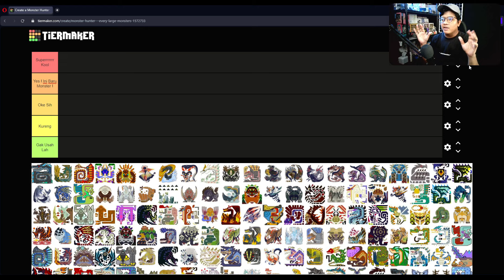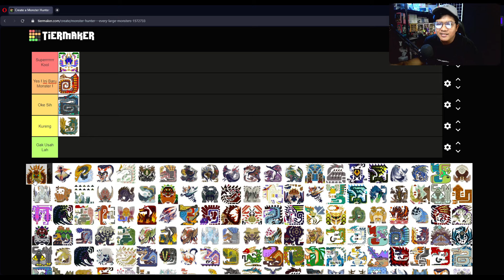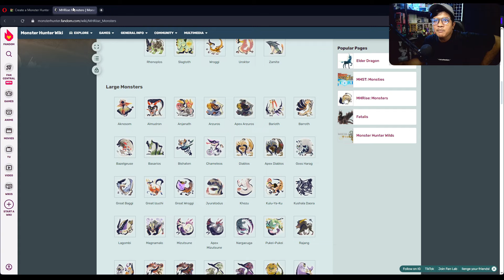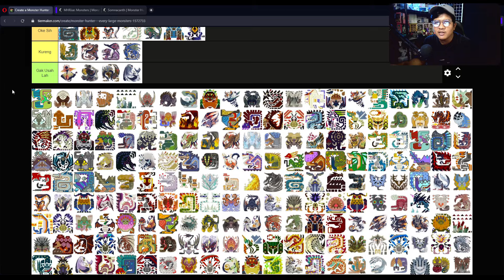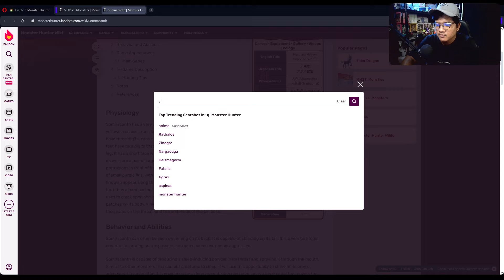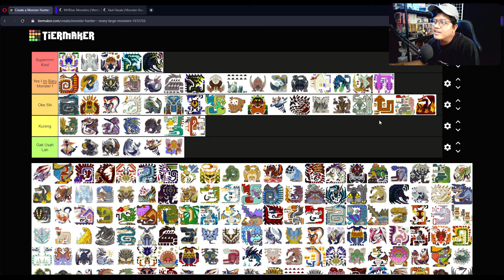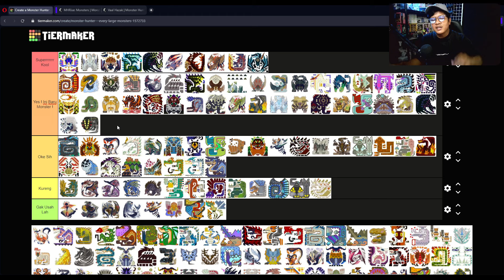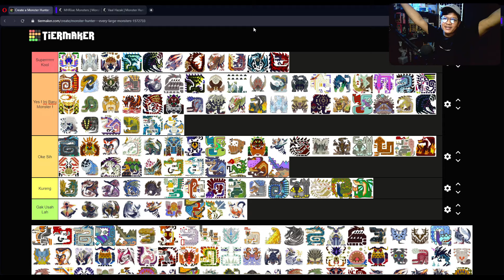INI DIA MONSTER TERKEREN DI SEMUA GAME MONSTER HUNTER ( Part 1 )